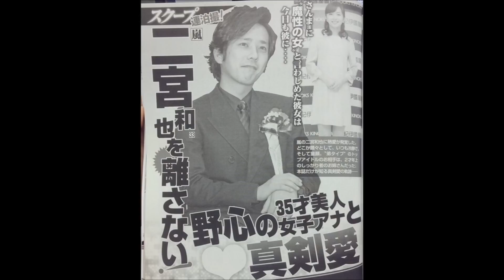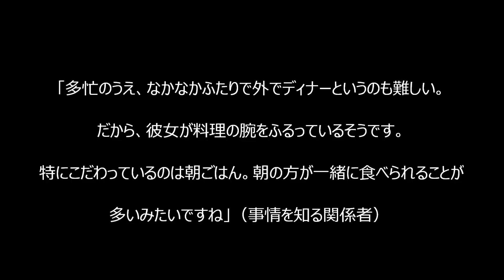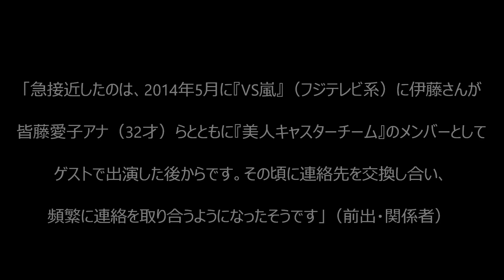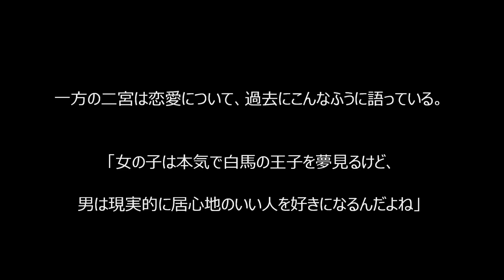二宮和也＆伊藤綾子熱愛！？ VS嵐での共演後に彼氏彼女の関係に・お互いの自宅マンションでデートを重ねる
引用元

関連動画